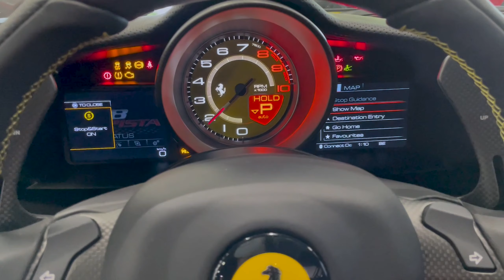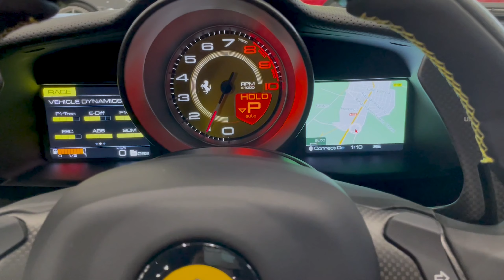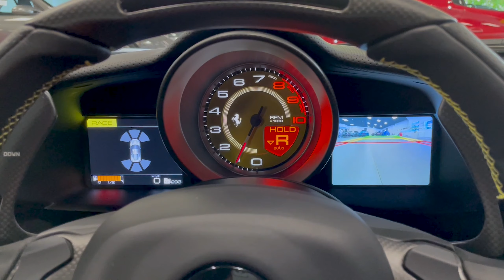🚀 Ferrari 488 Pista Nero Daytona | Review: The Best Driver's Car Yet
El Ferrari 488 Pista es el último de una larga lista de fenomenales versiones de los superdeportivos V8 de Ferrari orientadas a la pista. Siguiendo los pasos de leyendas como el 430 Scuderia y el 458 Speciale, excepto que esta vez hay una gran diferencia, el 488 Pista tiene turbocompresor. Algunos puristas de Ferrari se burlarán de un Ferrari turbocargado, olvidándose convenientemente del legendario F40, pero la verdad es que en estos días el oscuro arte de la turboalimentación a este nivel ha evolucionado significativamente y simplemente produce trenes motrices enormemente poderosos y con torque con una hermosa entrega lineal. El 488 Pista no ejecuta simplemente una versión modificada o mejorada del motor GTB, sino que utiliza la versión completa del auto de carreras 488 Challenge. Una de las principales diferencias de este motor son los componentes internos de titanio iluminados, lo que hace que gire más rápido y se sienta más naturalmente aspirado en la forma en que acelera. Toda esta potencia y torsión brindan un rendimiento alucinante en línea recta con un tiempo de 0 a 125 mph de solo 7.5 segundos, ¡un poco más lento que el LaFerrari!

The Ferrari 488 Pista is the latest in a long line of phenomenal hardcore track orientated versions of Ferrari’s V8 supercars. Following in the footsteps of legends such as the 430 Scuderia & the 458 Speciale except this time there is one major difference, the 488 Pista is turbocharged. Some Ferrari purists will turn their noses up at a turbocharged Ferrari, conveniently forgetting about the legendary F40, but the truth is these days the dark art of turbocharging at this level has significantly evolved and simply yields hugely powerful and torquey powertrains with beautifully linear delivery. The 488 Pista does not simply run a tweaked or boosted version of the GTB engine and instead uses the full-fat version from the 488 Challenge race car. One of the main differences in this engine are the lighted all titanium internals, making it spool quicker and feel all the more naturally aspirated in the way it revs. All this power and torque gives mind-bending straight-line performance with a 0-125mph time of just 7.5 seconds, a sniff slower than the LaFerrari!

Der Ferrari 488 Pista ist der neueste in einer langen Reihe phänomenaler, streckenorientierter Hardcore-Versionen von Ferraris V8-Supersportwagen. Treten Sie in die Fußstapfen von Legenden wie dem 430 Scuderia und dem 458 Speciale, außer dass es diesmal einen großen Unterschied gibt, der 488 Pista ist turbogeladen. Einige Ferrari-Puristen werden bei einem turbogeladenen Ferrari die Nase rümpfen und den legendären F40 bequem vergessen, aber die Wahrheit ist, dass sich die dunkle Kunst der Turboaufladung heutzutage auf diesem Niveau erheblich weiterentwickelt hat und einfach enorm leistungsstarke und drehmomentstarke Antriebsstränge mit wunderschön linearer Lieferung hervorbringt. Der 488 Pista fährt nicht einfach mit einer optimierten oder aufgeladenen Version des GTB-Motors, sondern verwendet stattdessen die vollfette Version des 488 Challenge-Rennwagens. Einer der Hauptunterschiede bei diesem Motor sind die beleuchteten Innenteile aus Titan, die ihn schneller spulen lassen und sich in der Art und Weise, wie er dreht, umso natürlicher angesaugt fühlen. All diese Kraft und dieses Drehmoment sorgen für eine atemberaubende Geradeausfahrt mit einer Beschleunigung von 0 auf 200 km/h in nur 7,5 Sekunden, ein Hauch langsamer als der LaFerrari!